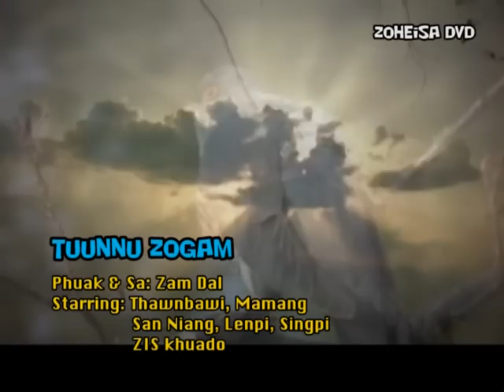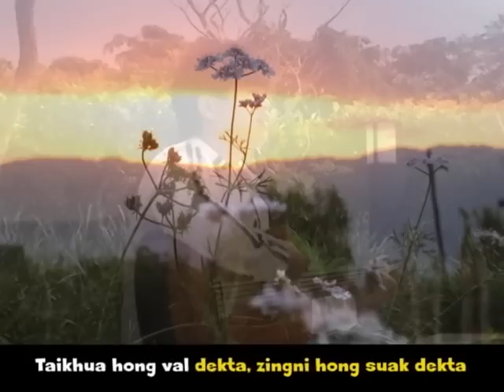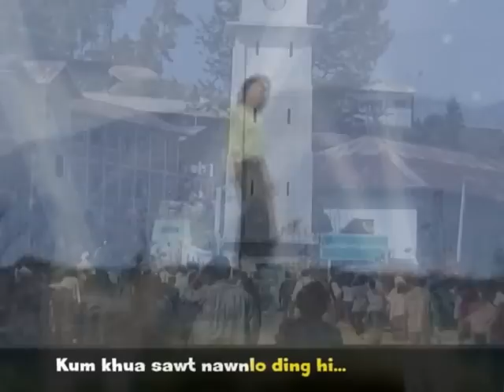Zoheisa Tunnu Zogam Zam Dal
Laphuak: Zam Dal

Limlak: Thawnbawi, Maamang
San Niang. Lenpi,Singpi
ZIS Khuado